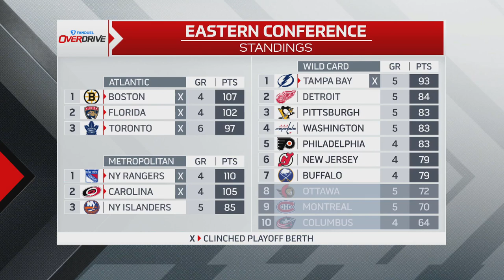Matheson: ‘The $400M budget, I’m looking around for where it went’ | OverDrive - Hour 1 - 04/08/2024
Bryan Hayes, Jeff O’Neill and Jamie McLennan discuss if they went outside to see the Eclipse, the Blue Jays getting ready for their home opener, how many true contenders are there for the Stanley Cup, O-Dog getting the guys some beets at a local spot and more. The guys are joined by MLB.com Blue Jays reporter Keegan Matheson to discuss the new renovations ahead of the Blue Jays home opener against the Mariners, their start to the season, Kevin Gausman’s struggles over the weekend, will the Jays change their mindset in terms of lineup adjustments, Alek Manoah’s rehab start and more. They also chat about the finish at the Valero Texas Open and more.